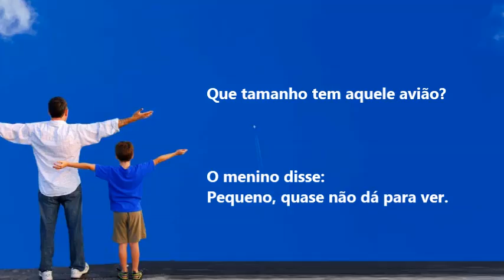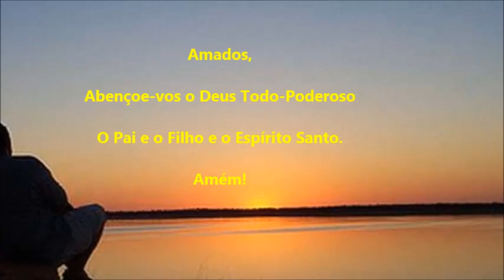O tamanho de “Deus”!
Compartilhem...